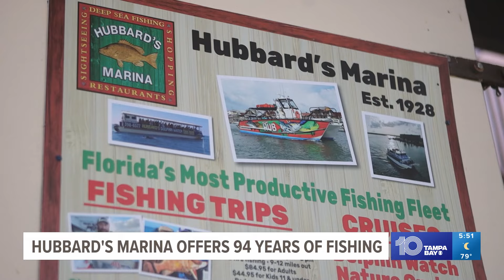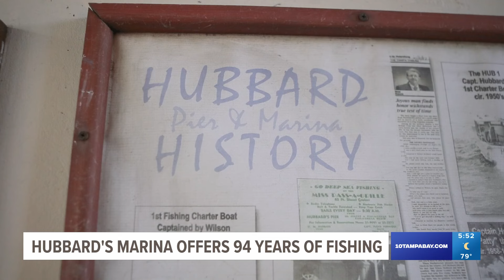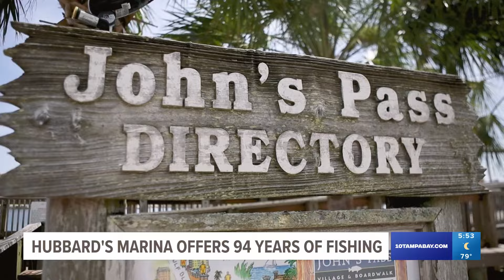Hubbard's Marina ranked as the best fishing charter in the country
USA Today ranked the marina at the top of their list for the third straight year.